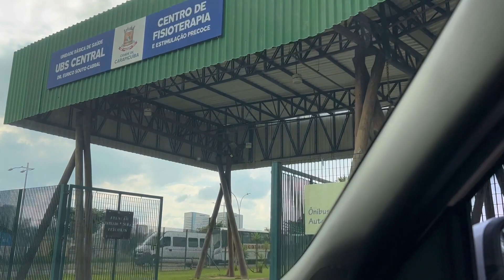MENINAS CONTRA MENINOS: QUEM VENCE?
Eii, sou a Carol Sartorato ,
Uma mãe bem humorada! 🤪😎❤️

Aqui você encontra rotina, maternidade, amor e humor com muita diversão !